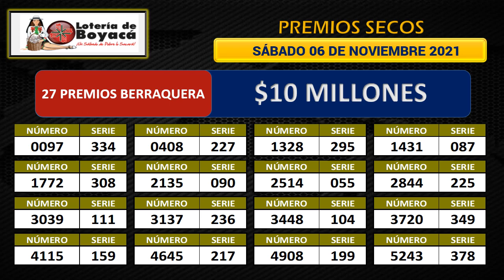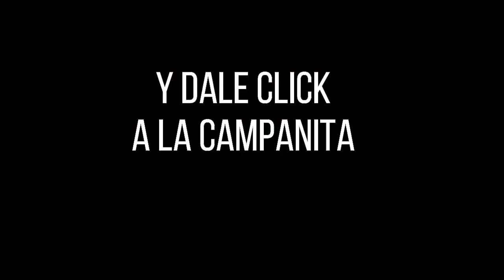Resultado Lotería de Boyacá Sábado 06 de noviembre 2021 PREMIO MAYOR Y PREMIOS SECOS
Hola buenas noches, te presentamos los resultados de las loterías y chances en Colombia, vamos con el Resultado para la Lotería de BOYACÁ del sábado 06 de noviembre de 2021.

lotería boyacá
resultado Boyaca
sorteo Boyaca
resultado boyacá
boyacá lotería
chance Boyaca
lot Boyaca
boyacá sorteo
resultados loteria de Boyaca sorteo 4380